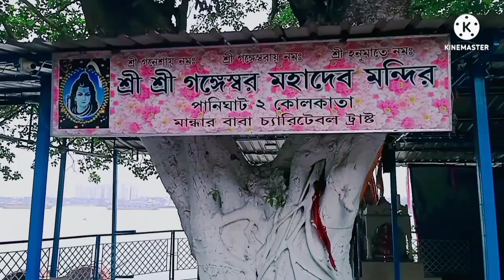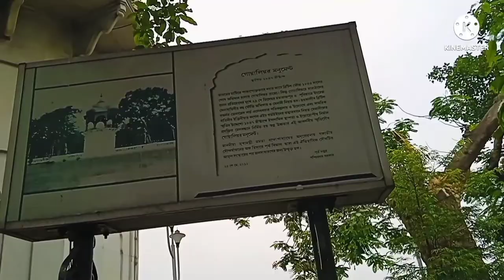প্রিন্সেপ ঘাট ভ্রমণ || Princep Ghat Kolkata Boat Ride || Kolkata Babu Ghat Park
Romantic Place Princep Ghat . Babu Ghat To Princep Ghat Tour

. About babu ghat :

Romantic Place Place Princep Ghat. Babu Ghat to Princep Ghat Tour. The ghat has a tall colonial structure which is the landing berth of the ghat. It is a fine Doric-Greek style pavilion with huge pillars. The ghat  originally known was Baboo Raj Chandra Ghat  is now only known by first words Baboo-ghat or Babu-ghat. Babu/Baboo in Bengali means Sahib or gentleman. The ghat is named after Babu Raj Chandra Das  husband of Rani Rashmoni and zamindar of Janbazar who built it in 1830 in memory of her late husband.
 A marble tablet beneath the pediment implies that some of the credit for the erection of the ghat must go to Lord William Bentinck as he encouraged such spending with a view to improve public amenities. It is second oldest ghat of Kolkata.

• About Princep Ghat :

Princep Ghat is one of the most iconic places of Kolkata. If coming from Howrah  you can take a ferry from Howrah to Baboo Ghat. From there it is a walking distance to the ghat. You can also take a yellow taxi Ola or Uber. We would
 however  recommend you to take the ferry ride over the Hooghly River.

James Prinsep was the son of John Prinsep a rich indigo planter who later became a merchant for the East India Company. James Prinsep studied architecture under the gifted Augustus Pugin. But he had to discontinue his studies because of an eye infection. James was appointed the Assistant Assay Master in Calcutta Mint and he arrived at the city on 15th September 1819.

James Prinsep was a man of science and had studied architecture and chemistry. Later in 1820 he embarked on a budgerow (a barge with cabins) known as bajraa locally towards Benaras. He took his equipment and books in a second boat.
James also deciphered the Kharoshti script that appeared in the coins from the regions now in modern Pakistan and Afganistan.

His long hours of work eventually took a toll on his health and he returned to England just before he turned 40 to recover his health. He died on 22nd April 1840 due to “softening of the brain” which perhaps mean some disorder related to the brain.
 It was built to replace Chandpal Ghat as the principal point of embarkment and disembarkment for the important visitors to the city. In 1875 when Albert Edward_
 Prince of Wales and the eldest son of Queen Victoria visited Calcutta he was welcomed at the Princep Ghat. Later in 1905 Prince of Wales (later King George V) and in 1911 the British royal family visited India and Princep Ghat bore the witness to all these visits.

য়ার করো এইটুকু ভালোবাসা ❤❤তোমাদের কাছ থেকে আশা করি 🙏🙏